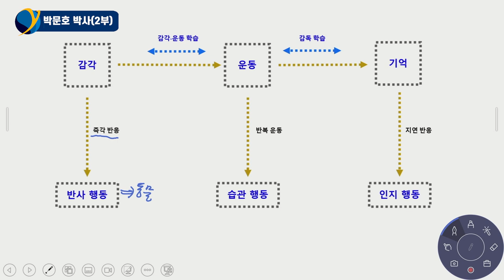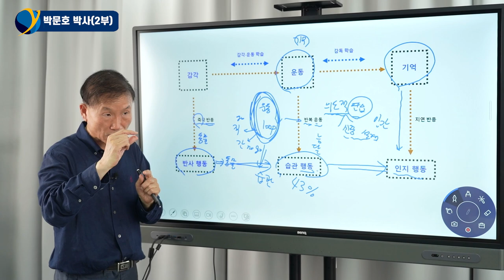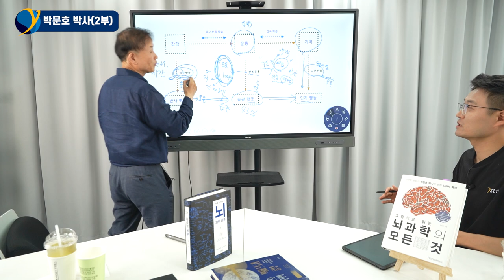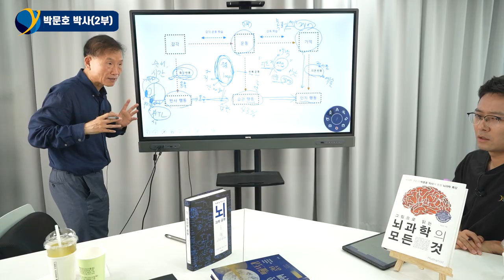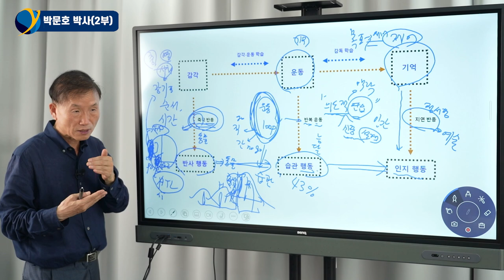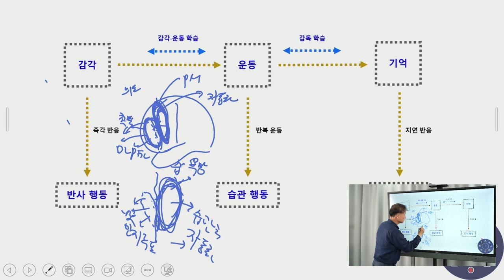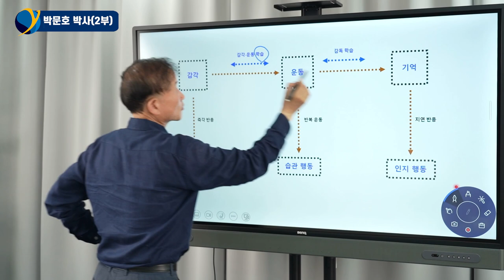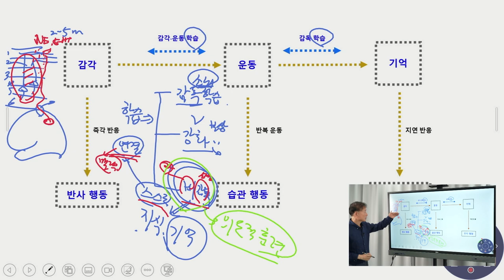"아! 이거였어!" 무의식과 욕망을 활용해 더 똑똑해지는 방법 / 박문호 박사(2부)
박문호 자연과학세상 이사장 / 촬영 8월 2일
00:00 자기계발에서 가장 중요한 것
10:13 놀고 싶은 욕망을 이겨내는 방법
14:06 인간만이 가능한 학습법